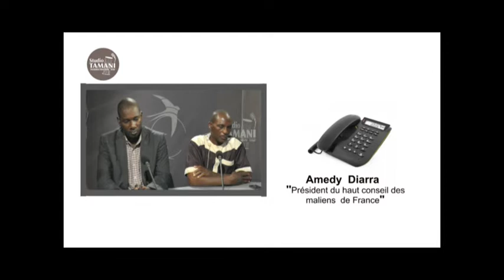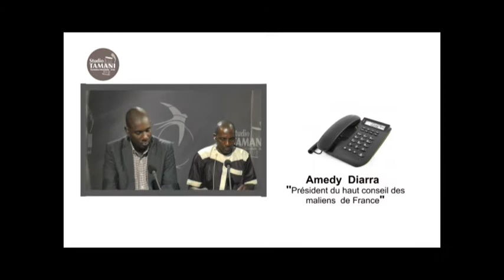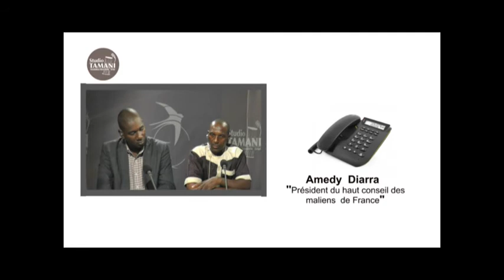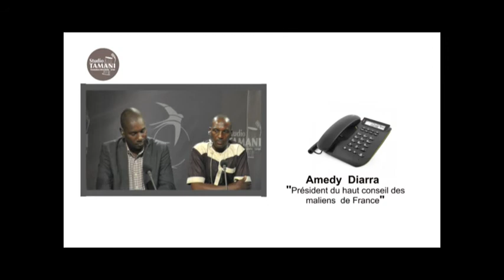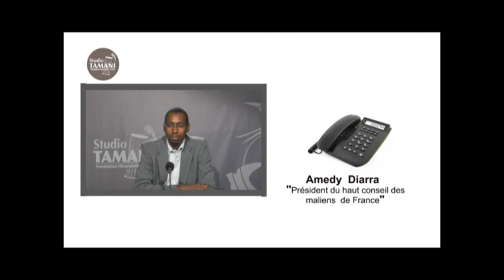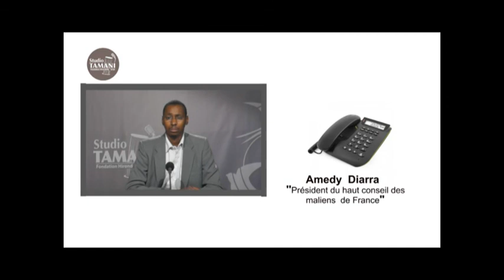grand dialogue du 20'10'16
C'est en en réponse à la « crise migratoire » à laquelle l'Union Européenne fait face, que les chefs d' États de l'UE se réunissent actuellement, avec pour objectif d'endiguer rapidement les flux migratoires, et protéger les frontières extérieures de l'UE.

Réduire la migration illégale et préserver l'intégrité de l'espace Schengen, est donc l'objectif du conseil européen sur l'immigration.Vous l'aurez compris, nous allons parler dans le grand dialogue de ce Jeudi 20 Octobre d'immigration. Des causes, des conséquences, mais également de cette perception de l'opinion publique de ces pays d’accueils, principalement Européens. Pour ce faire.

Nous avons invité:

    Dr Fodé Tandjigora, Sociologue et enseignant à l'université de Bamako;

    Amedy Diarra, Président du Haut conseil des maliens de France;

    Seydou Coulibaly, de l'ADEM (Association pour la défense des émigrés maliens);

    Andrea de Georgio, journaliste free-lance italien.